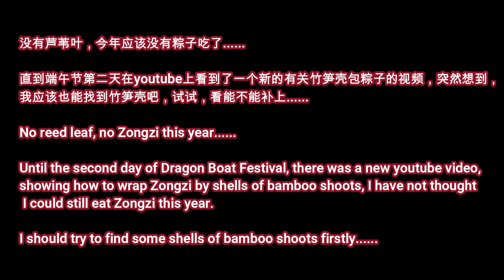袖珍白粽 | 笋壳 竹叶 | 多谢李子柒 | Mini Zongzi by shells of bamboo shoots and bamboo leaves | Thank Liziqi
包粽子，馅儿当然很重要，可是如果不配上粽叶独特的香味，粽子应该就不是粽子了。包粽子吃粽子是很多中国人度过端午节的首选。由于开始没能找到合用的粽叶，决定今年不吃粽子了。可是就在端午节后第二天，看了李子柒的用竹子壳包粽子的视频，突然想到自己也是能找到竹笋壳的，必须得补上这顿粽子啊。于是才有了我的袖珍版迟到的糯米白粽，不管怎么样都应该感谢李子柒或者说她的视频。以后都不用再去河边采芦苇叶啦！

Only combining the fragrance of different Zongzi （Rice dumpling) wrappers, the wrapped glutinous rice can be called Zongzi. I had to give up to make and eat Zongzi this year because I could not find clean Zongzi wrappers. But on the second day of the Dragon Boat Festival, I watched the video of wrapping Zongzi by shells of bamboo shoots uploaded by Liziqi. Then I could eventually eat my own mini Zongzi this year. I think I should thank Liziqi or her video. In the future, I don't need to collect reed leaves by the river any more!